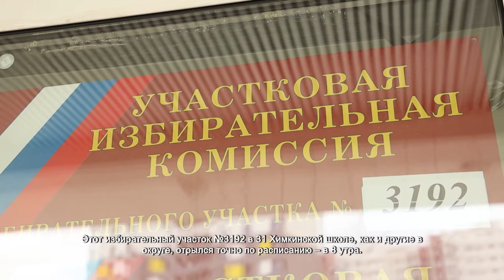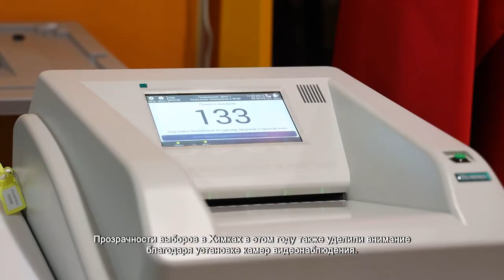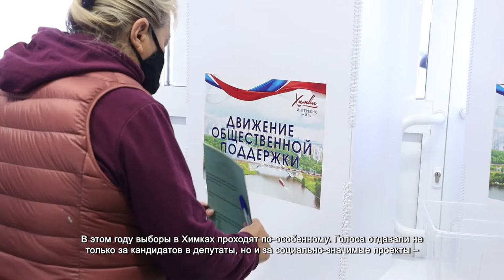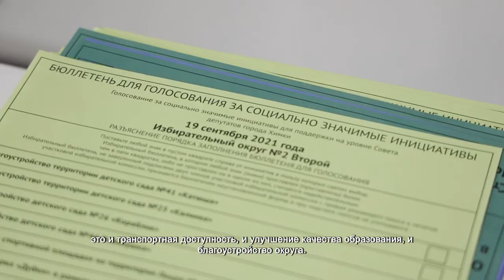В Химках прошел первый день голосования. 17.09.2021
Этот избирательный участок №3192 в 31 Химкинской школе, как и другие в округе, отрылся точно по расписанию – в 8 утра. Одни из первых избирателей – пара пенсионеров. Химчане признаются, что уже не первый десяток лет совместно посещают избирательные участки.